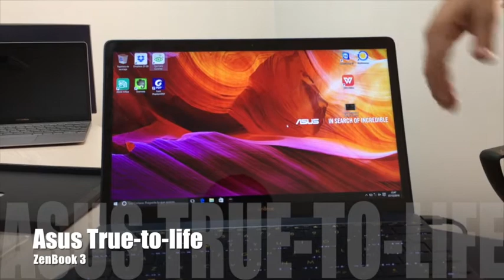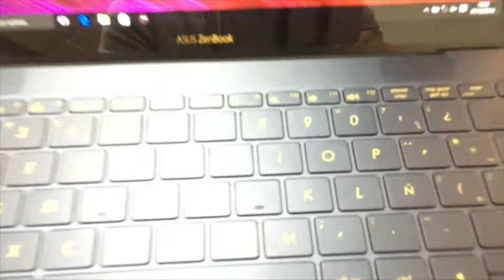Qué tiene de especial el ZenBook 3 de Asus?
Video reseña del ZenBook3 de Asus!